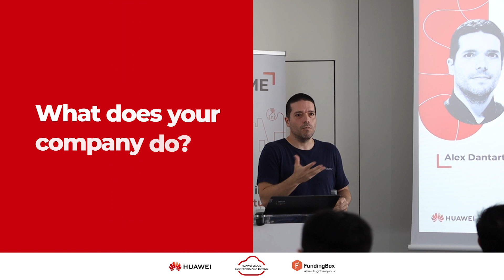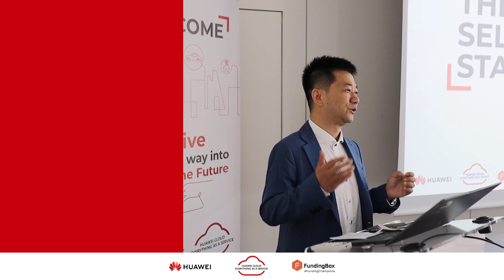Huawei Cloud StartUp Program / Selected Champions / MoonBack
Short interview with Moonback co-founder Alex Dantart regarding their participation in the Huawei Cloud StartUp Program for Spain!